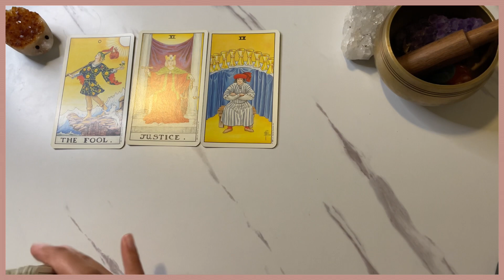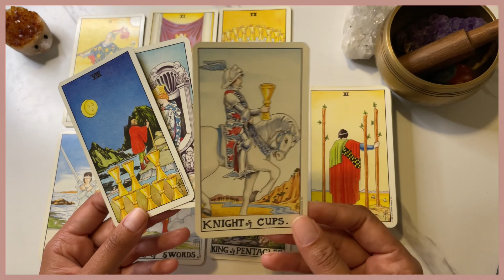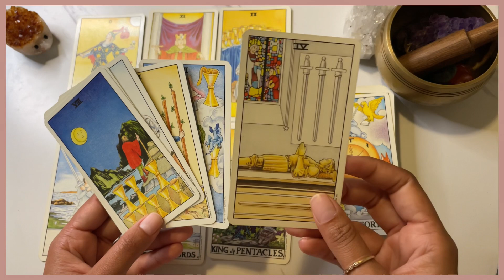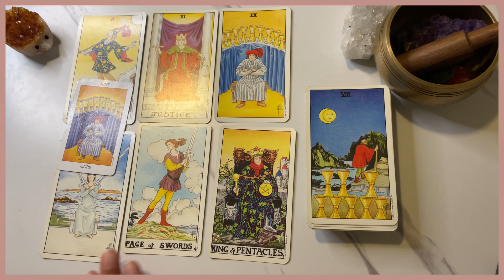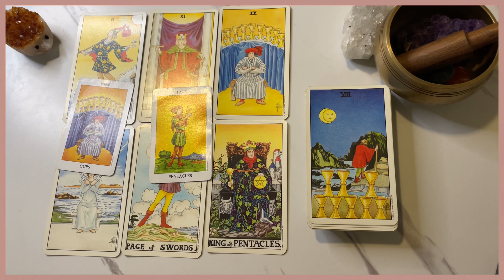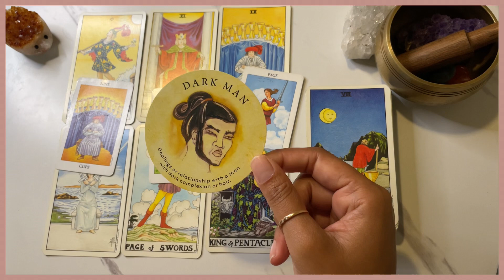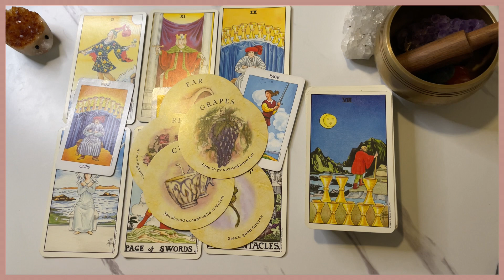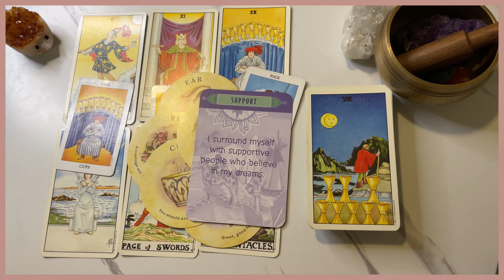Libra -🤑 Money and career ✨Psychic Medium Tarot Reading|Timeless